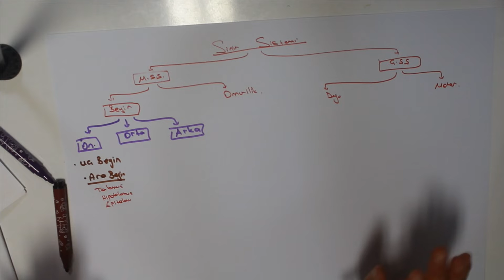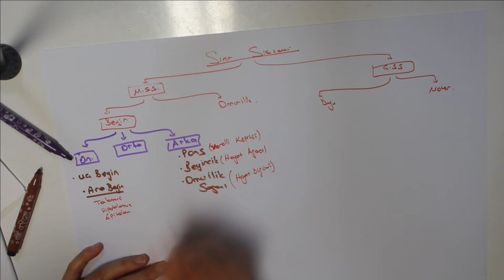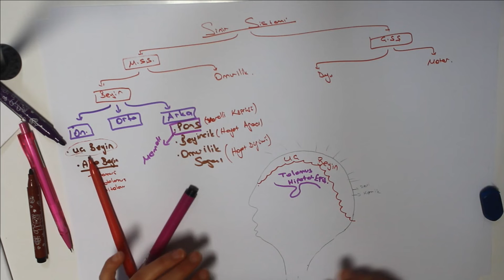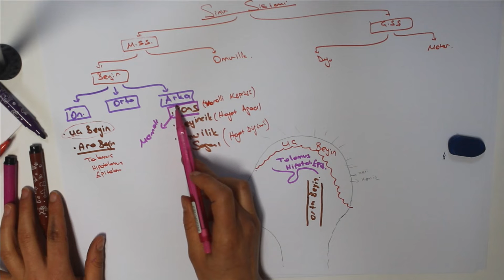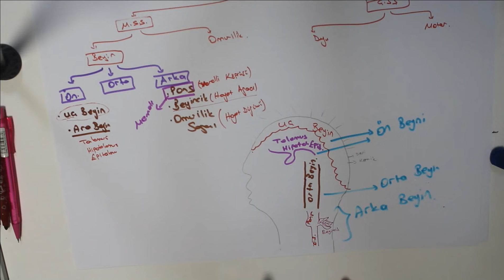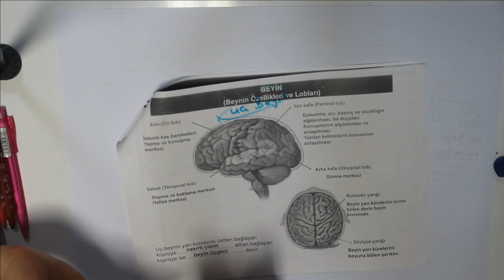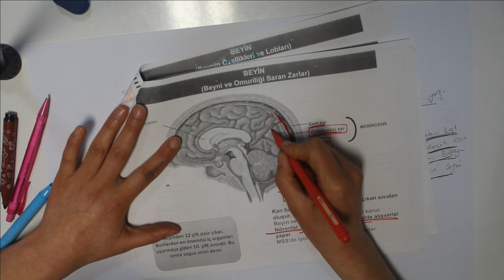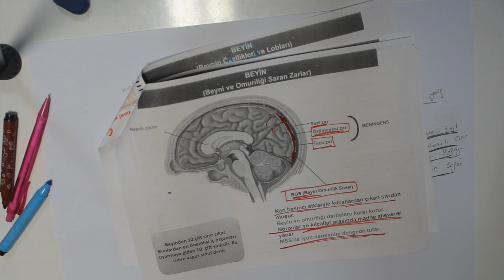ZEYTİNBURNU FİNAL 11.SINIF, 12.SINIF VE MEZUN SINIF BIYOLOJI- SİNİR SİSTEMİ